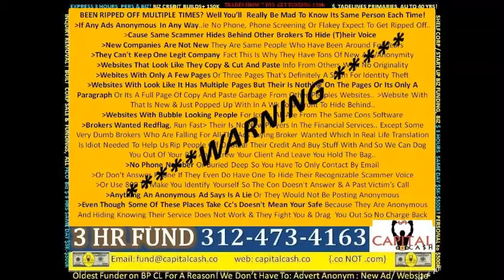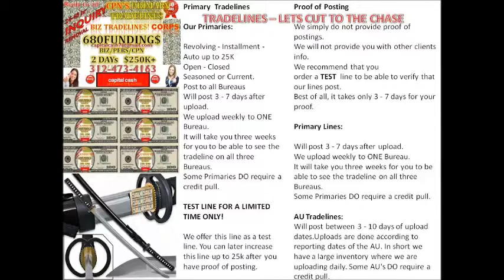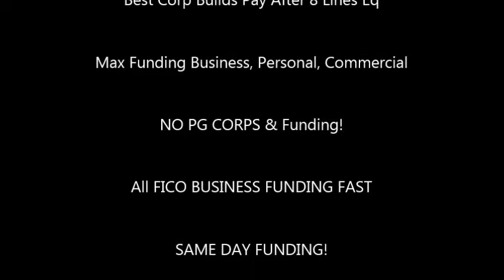Business Loan Credit Funding Capital Cash FAST, All Fico, CREDIT REPAIR, Orange County California